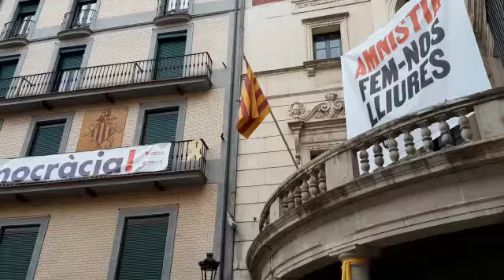Música per la llibertat 2021 05 25 - EL CANT DELS OCELLS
Dani Perona, acordió